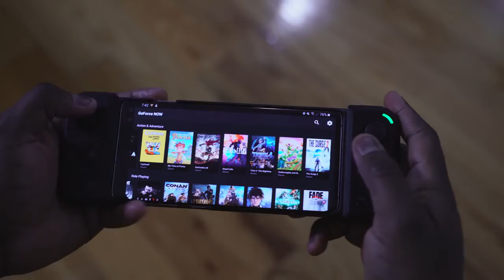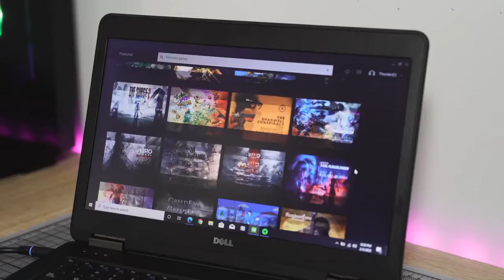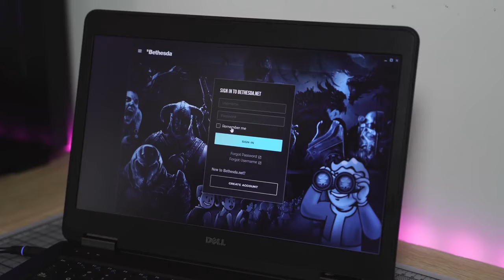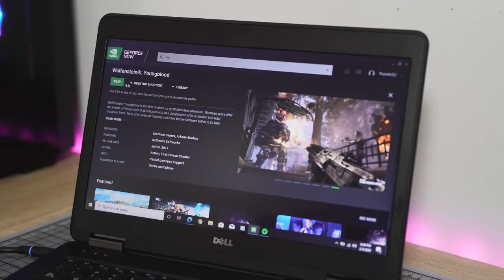GEFORCE NOW Game Streaming at 1080P 60FPS Better than STADIA!!!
GeForce NOW is finally here out of beta and ready to give you reliable 1080p 60FPS game streams on Mac, PC, Mobile and on your TV.
CHECK PRICES on AMAZON ↓↓↓↓
➡Geforce Now
➡Razer Junglecat

Gear:↓↓↓
Nanlite Pavotube
Sony A7III
Tamron 28-75